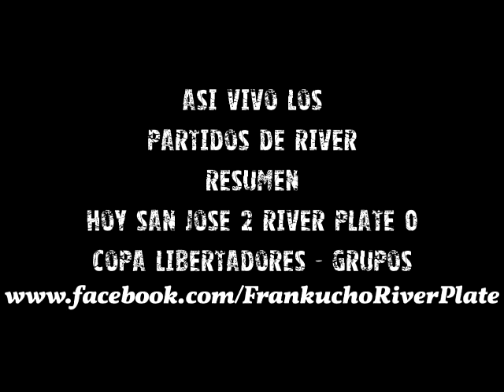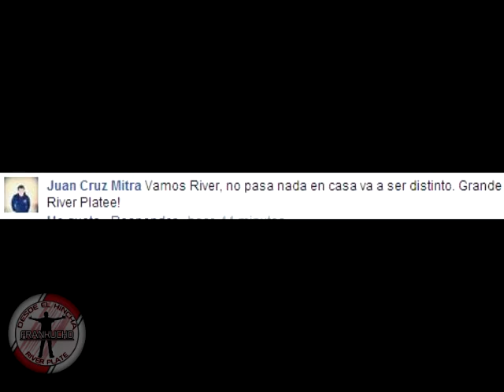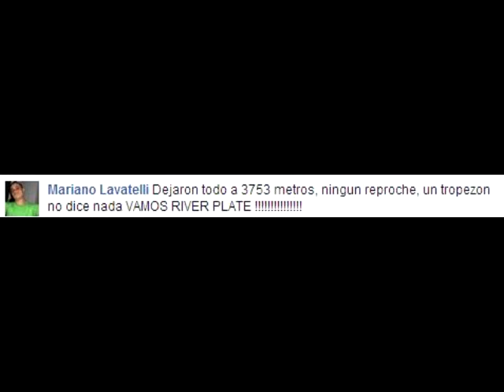RESUMEN san jose 2 - RIVER 0 - COPA LIBERTADORES -DESDE EL HINCHA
Un tropezon no es caida esto recien empieza, pie izquierdo para el arranque en la dificil altura de Oruro perdio la banda 2 - 0 , asi lo vivi.